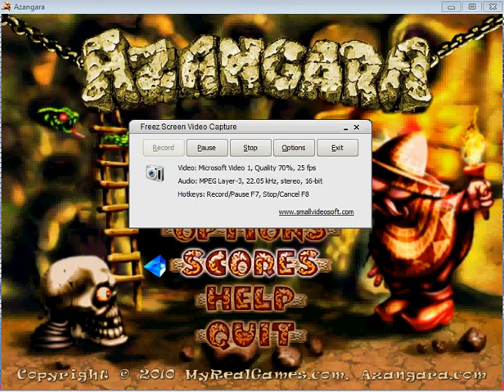Azangara white castle